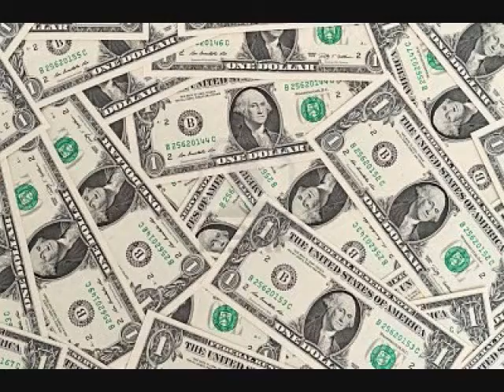CTM News: Richard S. Carter I Trick Everybody On Youtube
In today's (3/16/12) CTM News I talk about how I tricked everybody on Youtube with my freestyle songs that I did. Also in today's news I talk about the real me as rapper that writes & I talk about that I'm not freestyle rapper.